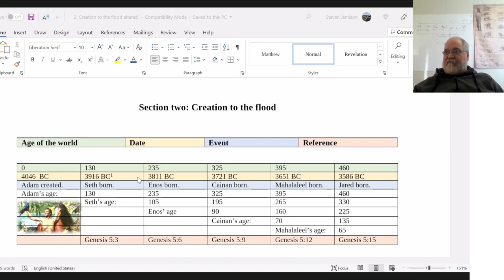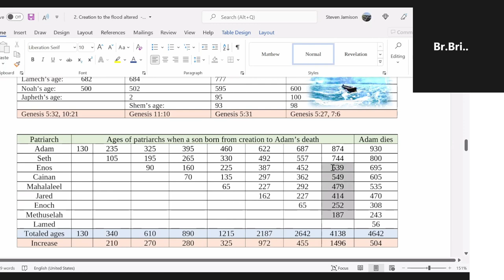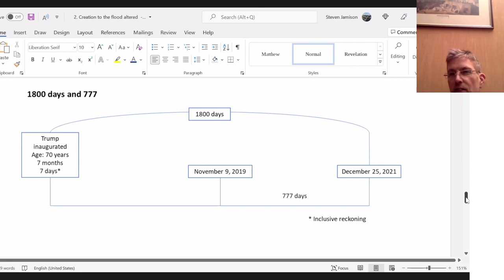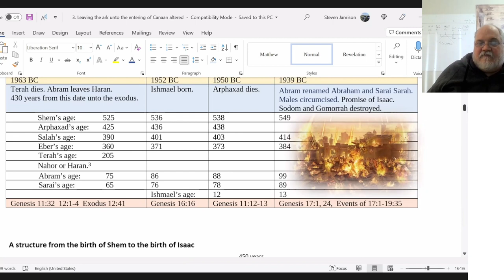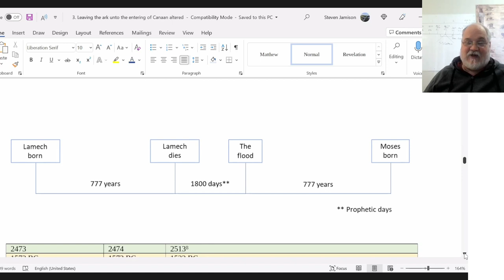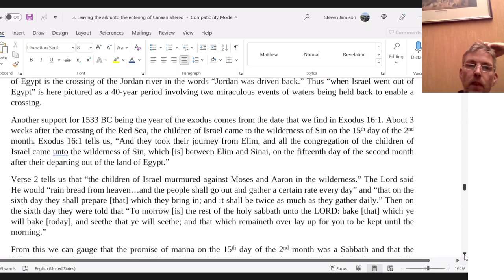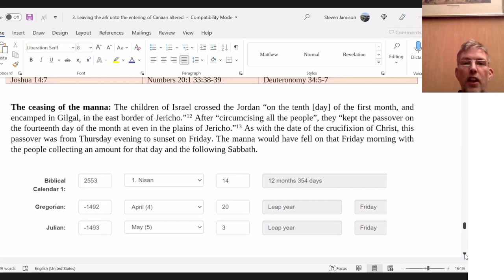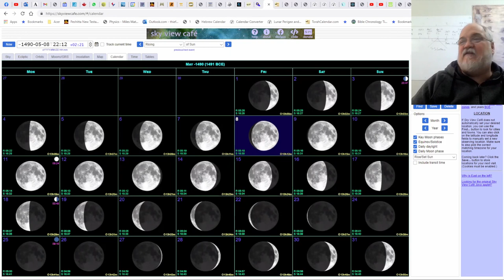2022 01 08 Tabled History - Steven Jamison